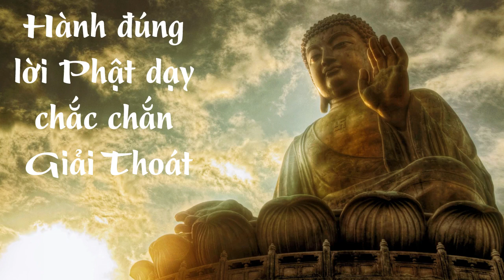Hành đúng lời Phật dạy chắc chắn Giải thoát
Quyển sách này, chúng tôi viết ra với hai mục đích chánh như sau:
Mục đích thứ nhất: Để lưu lại tất cả những câu hỏi rất qúi mà từ trước đến nay những vị tu theo đạo Phật chưa biết. Đây là những câu hỏi tuyệt cao của những vị tu theo đạo Phật, hay nói chính xác, những câu hỏi để nhận ra Phật tánh của mỗi người, cũng có thể nói rõ hơn, các vị ấy hỏi những lời cao tột của Đức Phật dạy, mà Ngài dạy vào những năm cuối đời để giúp cho những ai muốn vượt ra ngoài sinh tử. Đây đúng là hoài bảo cứu cánh của Đức Phật trong các kinh điển Đại thừa, rõ ràng nhất là kinh Diệu Pháp Liên Hoa:

* Đức Phật ra đời vì một đại sự nhân duyên:

Khai – Thị – Chúng sanh – Ngộ – Nhập – Phật – Tri – Kiến của mỗi người. Nói thật rõ hơn, ai muốn nhận ra Phật tánh của chính mình thì hãy thực hiện đúng như lời của Đức Phật dạy; Đức Phật đến với thế giới này chỉ có một điều duy nhất là mở bày, chỉ rõ cho bất cứ ai muốn: Thấy – Nghe – Pháp – Biết bằng cái tri kiến thanh tịnh của chính mình và sống với tri kiến ấy, để không còn bị trôi lăn trong tam giới nữa.

Mục đích thứ hai: Những ai may mắn đọc được sách viết về Thiền tông học của Đức Phật dạy, mà chưa rõ thông, muốn hỏi, nếu có trùng ý hỏi đở phải mất công.

Vì lẽ đó, chúng tôi gom tất cả các câu hỏi lại, viết ra và in thành sách. Ngoài những câu hỏi nêu trong hệ thống sách về Thiền tông học của chúng tôi xuất bản, nếu có ai thắc mắc không trùng ý hỏi, cứ viết thơ hoặc điện thoại đến, chúng tôi xin giúp qúi vị. Phần nhiều, các câu hỏi trong sách này là của những cụ ông, cụ bà rất cao tuổi, có cụ đến 91 tuổi.

Vì sao các cụ cao tuổi lại quan tâm nhiều đến như vậy?

– Xin thưa, vì các cụ thấm thía câu: “Còn một thời gian ngắn nữa là các cụ từ bỏ tất cả những gì mà các cụ tạo dựng ra, để đi theo các nghiệp lành hoặc dữ mà các cụ đã làm”.

Các cụ thấy sách viết về Thiền tông học này, rất hợp với các cụ, nên các cụ đọc; mà đọc rất chăm chỉ và mách nhiều người cùng đọc, cũng có thể nói, sách viết về Thiền tông học này rất thích hợp với người cao tuổi mà muốn tìm hiểu “tương lai” đời mình…

Tác giả Nguyễn Nhân